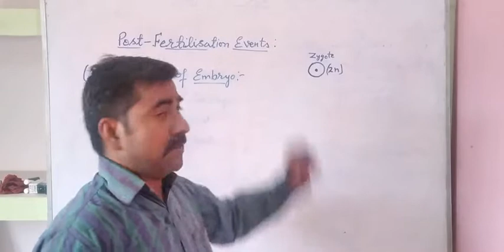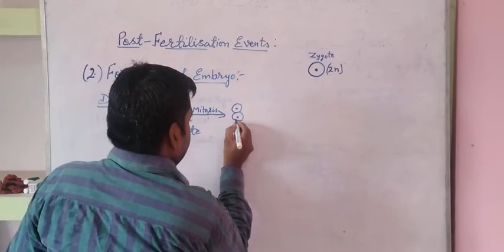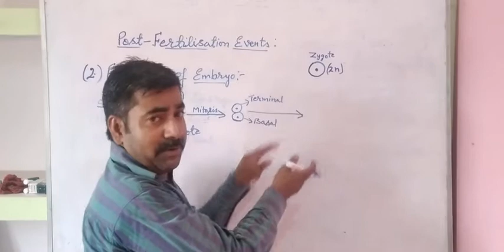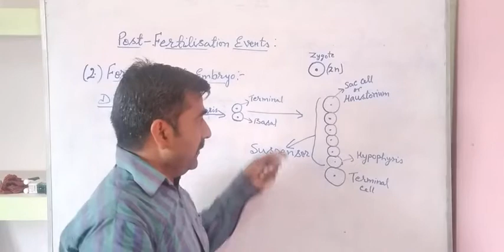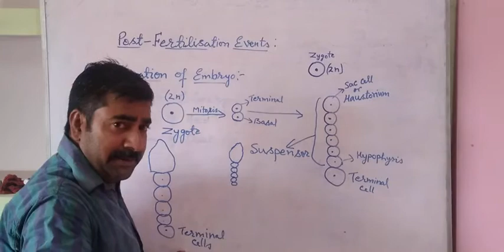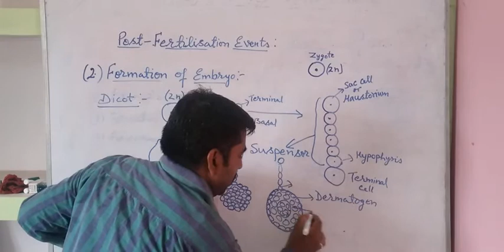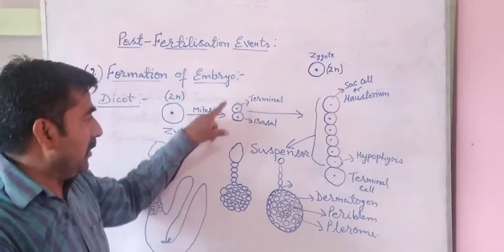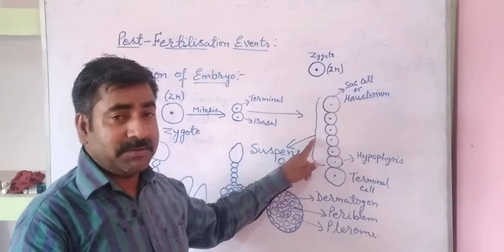Class XII (Biology)Chapter-2 - Topic: Formation of Embryo or Embryogenesis.